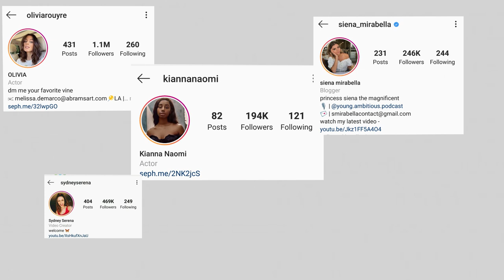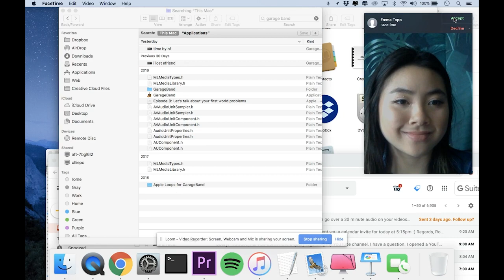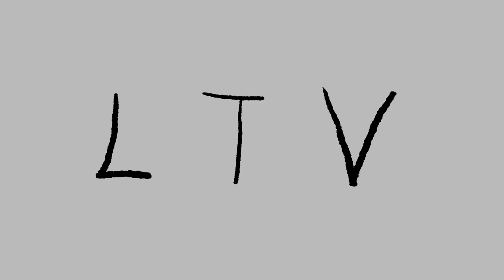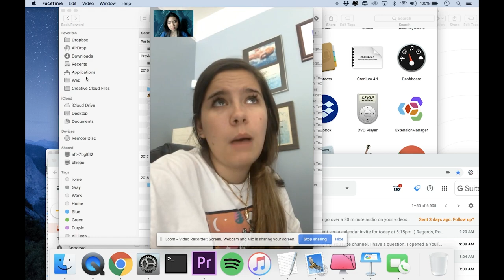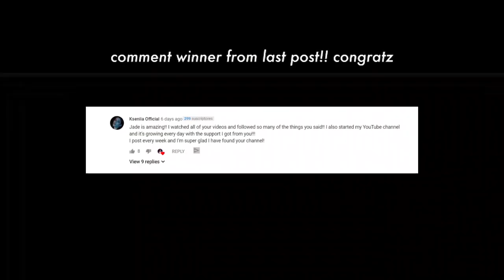Exposing How Brands Are Actually Taking Instagram Influencers on Vacation | Dote Shopping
Episode 3 of the StartUp will be ready next Friday!

Thank you Emma Topp for being in my video!

JOIN PBJ
pbj.site

SOCIAL MEDIA!

7640 NE Airport Way
# 56695